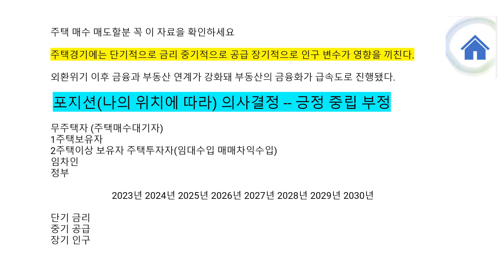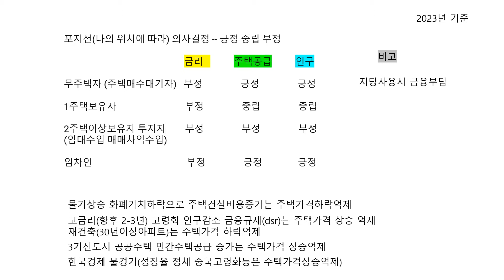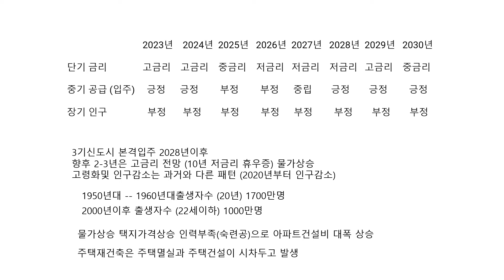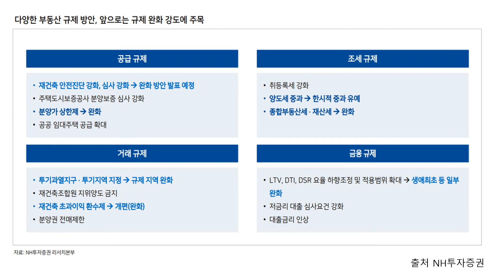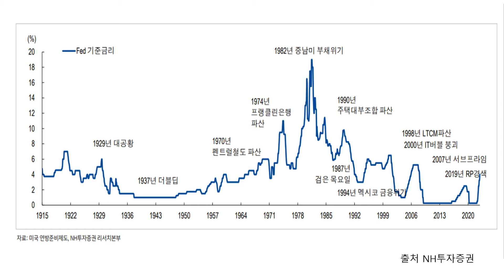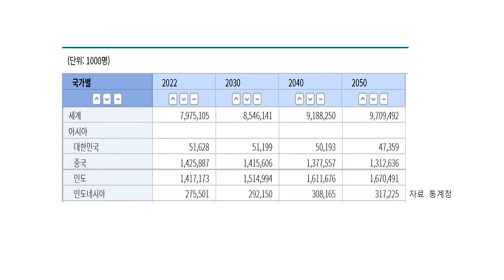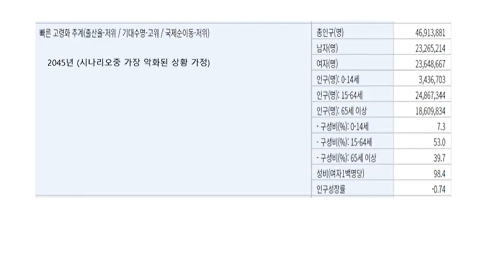향후 주택가격은 어떻게 될까? (단기 중기 장기)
주택 매수 매도할분 꼭 이 자료을 확인하세요

주택경기에는 단기적으로 금리 중기적으로 공급 장기적으로 인구 변수가 영향을 끼친다.
외환위기 이후 금융과 부동산 연계가 강화돼 부동산의 금융화가 급속도로 진행됐다.
 포지션(나의 위치에 따라) 의사결정 -- 긍정 중립 부정

                                                   금리             주택공급          인구

무주택자 (주택매수대기자)   부정                긍정                긍정

1주택보유자                             부정                중립                중립

2주택이상보유자 투자자        부정                부정                부정
(임대수입 매매차익수입)

임차인                                        부정                긍정               긍정

                                2023년    2024년  2025년   2026년  2027년   2028년  2029년   2030년

단기 금리               고금리    고금리    중금리    저금리   저금리    저금리   고금리    중금리

중기 공급 (입주)     긍정      긍정         부정         부정      중립        긍정        긍정         긍정

장기 인구                 부정       부정        부정         부정      부정         부정        부정        부정